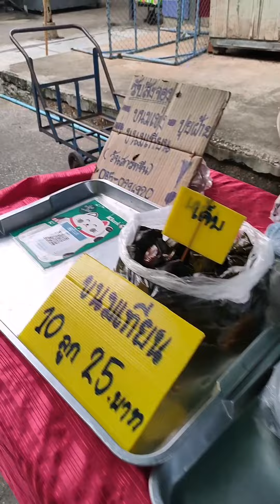โอ้โห​‼️แทบไม่มีผู้ซื้อเลย​ เดินเล่น​ถ่าย​คลิปหลังตลาด​อัศวิน​มาให้รับชม​ ตลาดสด​ ตลาดสด​อัศวิน